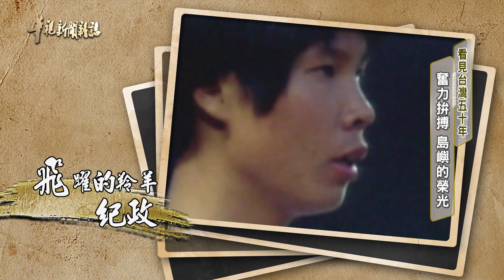奮力拚搏 島嶼的榮光 單元1｜看見台灣五十年｜華視新聞雜誌 EP2287 2021.10.29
看見台灣五十年系列報導，今天要繼續帶您重溫，您我共同走過的歷史時刻。許多五六年級生，都忘不了的回憶，那就是熬夜看球賽，親眼見證台灣少棒隊，奪下世界冠軍的時刻，這是台灣之光帶給全民的感動！另外像是軍中情人鄧麗君、帽子歌后鳳飛飛的歌聲，也活在許多民眾的心中，成為溫暖人心的力量。回首過去半世紀來，生活在這片島嶼的子民，走過艱困與挑戰、也有過幸福與傷痛，回首歷史長河，專屬台灣的記憶，透過一幕幕珍貴畫面，一起來看。

●主頻每週五夜間23:10首播 ，52台、華視資訊台每周六晚上20:00播出「華視新聞雜誌」